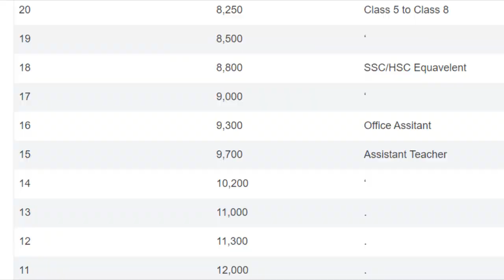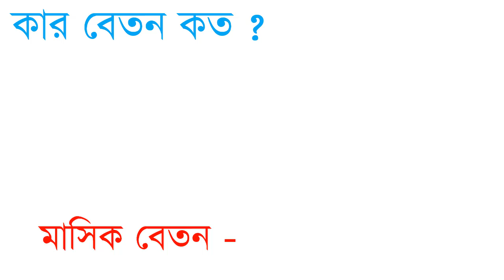দেখুন কার বেতন কত ! Official Salary Of Bangladeshi Powerful Leaders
In this video I have published the Government pay structure of Bangladesh, in this video I have shown how the salary of VIP people is the government pay structure, Hopefully this video will be an interesting video for everyone,

Title - Official Salary Of Bangladeshi Powerful Leaders